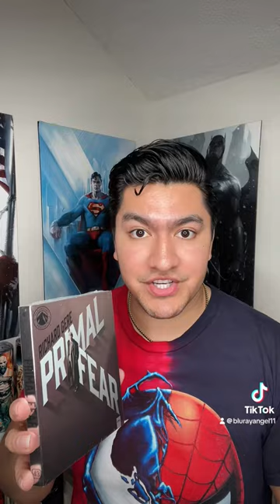The Iron Claw Blu-Ray and MORE!